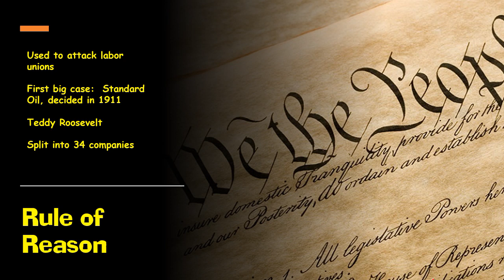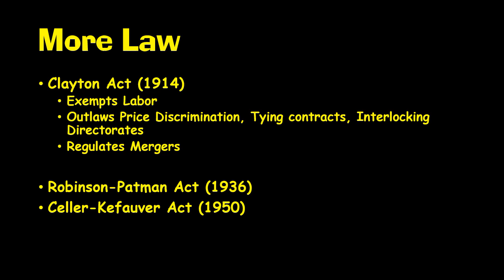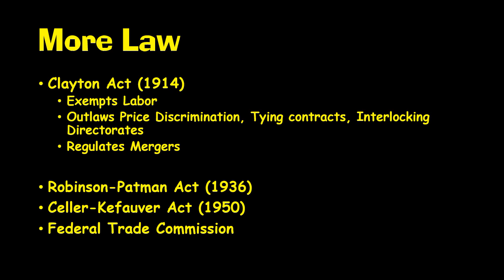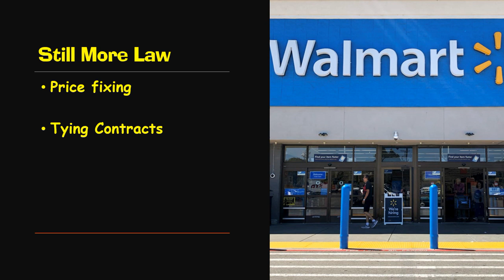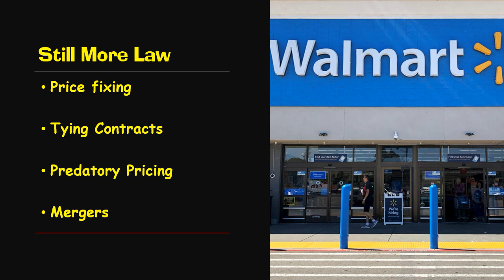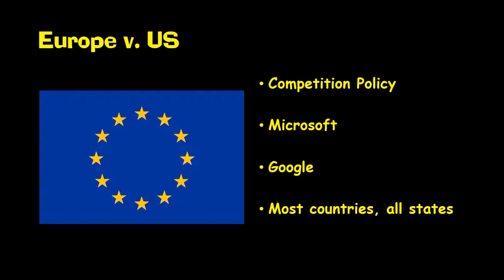102 c15 04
Oligopoly